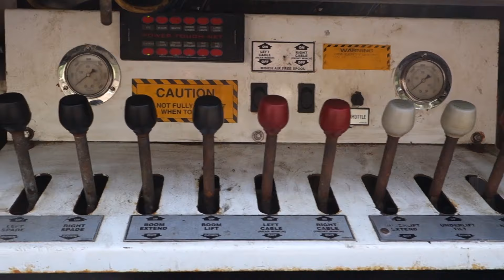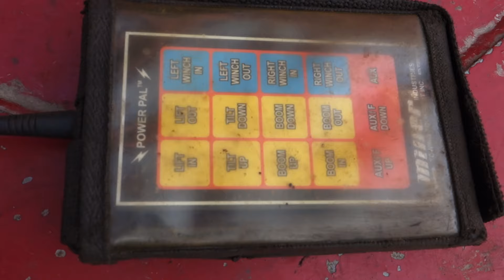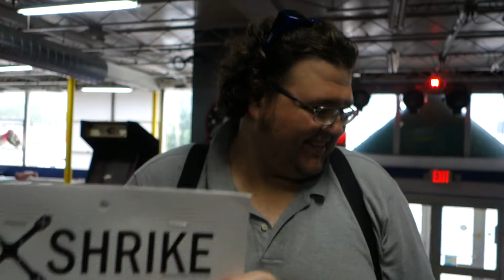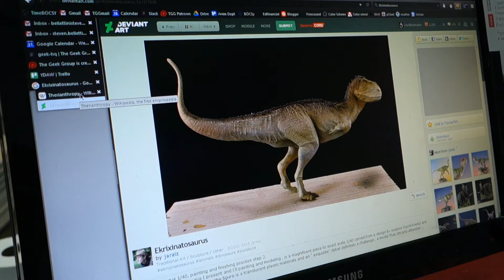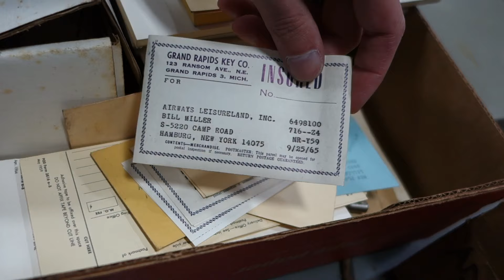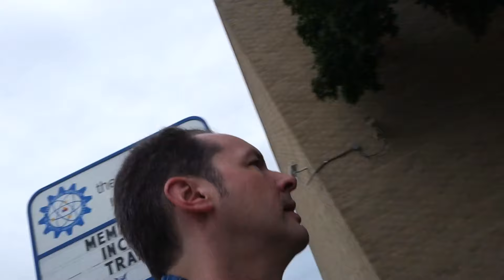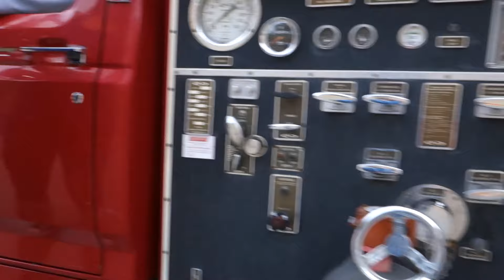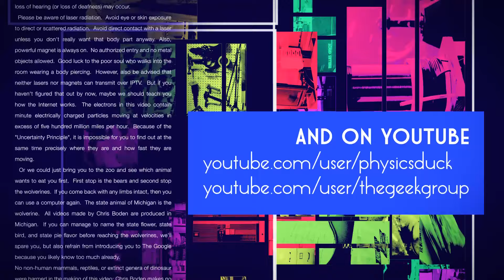Captain's Blog 7 21 2016 Firetruck is Fixed